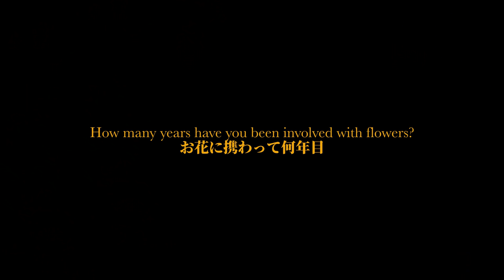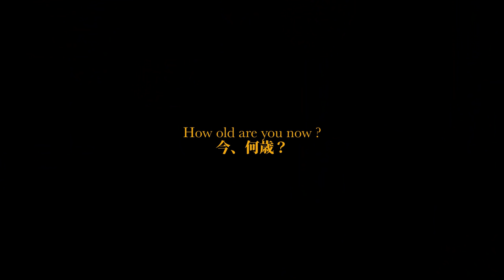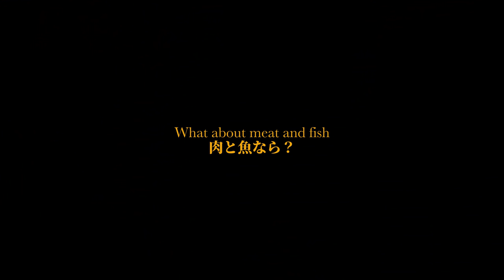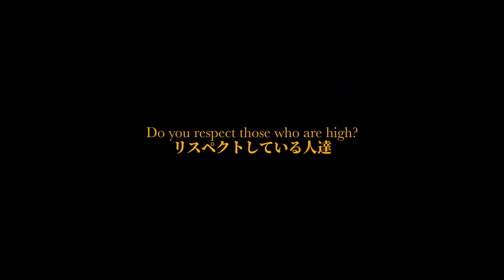【花屋でプロサーファー】日本でたった１人の男に色々聞いちゃいました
↓↓細かいルール説明などはこちらから↓↓

＠knot_online_contest

現地から送られてきた映像が半端じゃなかった＆茅ヶ崎グットウェーブセッション

トッププロが集まりすぎてとんでもないセッションになりました ※クラファン近況報告

若手が上手くなりすぎ。地元で若手達と激ヤバセッション/FORMER プロダクト紹介